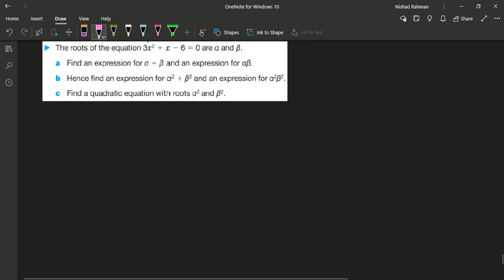FPM Alpha Beta Quadratic Equation l Edexcel l Olevel l Planet Edu BD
Refference Books Mathematics:

Edexcel IGCSE O’ Level
Edexcel IGCSE Mathematics-B, Student Book
D A Turner, I A Potts, W R J Waite, B V Hony
Edexcel IGCSE (9-1) Mathematics-A, Student Book-1&2
David Turner, Ian Potts
@Further Pure Mathematics
Pearson Edexcel IGCSE (9-1) Further Pure Mathematics, Student Book
Ali Datoo

Edexcel IAL A’ Level
Pearson Edexcel International A Level Mathematics Pure 1 Student Book
Joe Skrakowski,  Harry Smith
Pearson Edexcel International A Level Mathematics Pure 2 Student Book
Pearson Edexcel International A Level Mathematics Pure 3 Student Book
 Pearson Edexcel International A Level Mathematics Pure 4 Student Book
Pearson Edexcel International A Level Mathematics Mechanics 1 Student Book
Pearson Edexcel International A Level Mathematics Statistics 1 Student Book

Cambridge O’ Level GCE
Cambridge O, Level Mathematics, CourseBook
Audrey Simpson
2nd Edition
@Additional Mathematics
Cambridge IGCSE and O’ Level Additional Mathematics, CourseBook
Sue Pemberton
2nd Edition

Cambridge A’ Level
@Pure Mathematics-1
Cambridge International AS & A Level Mathematics, Pure Mathematics-1, CourseBook
Sue Pemberton,
Series Editor: Julian Gilbey
@Pure Mathematics-2&3
Cambridge International AS & A Level Mathematics, Pure Mathematics-2&3, CourseBook
Sue Pemberton, Julianne Hughes, Series Editor: Julian Gilbey
@Probability & Statistics-1
Cambridge International AS & A Level Mathematics, Probability & Statistics-1, CourseBook
Dean Chalmers, Series, Editor: Julian Gilbey
Cambridge International AS & A Level Mathematics, Mechanics, CourseBook
Jan Dangerfield, Stuart Haring, Series Editor: Julian Gilbey